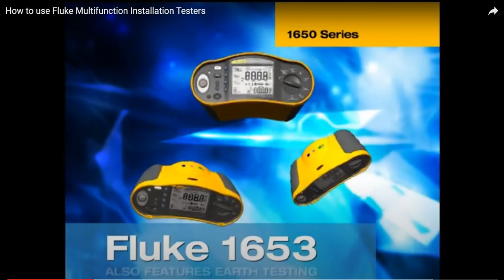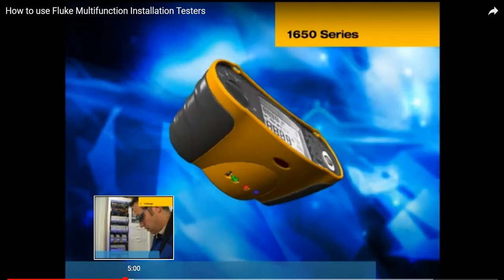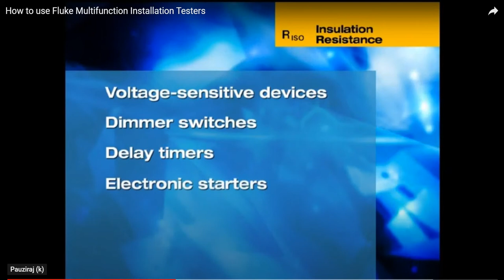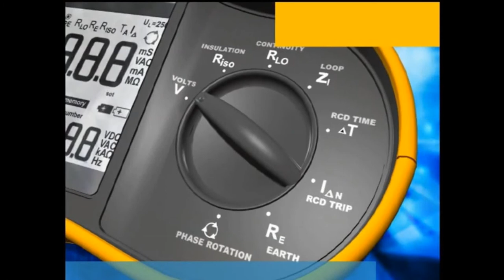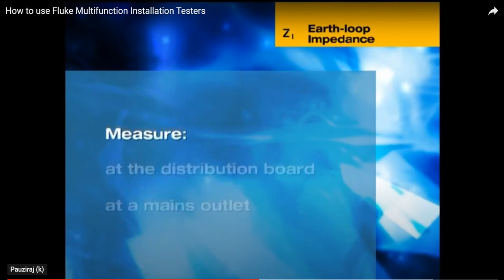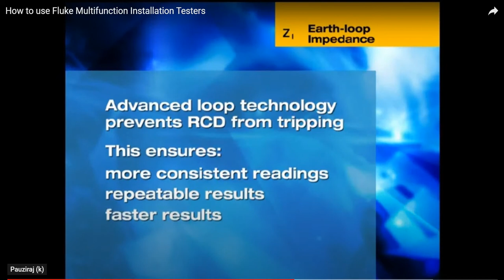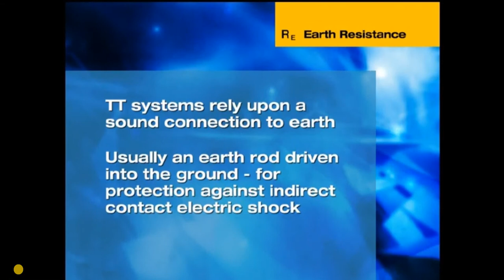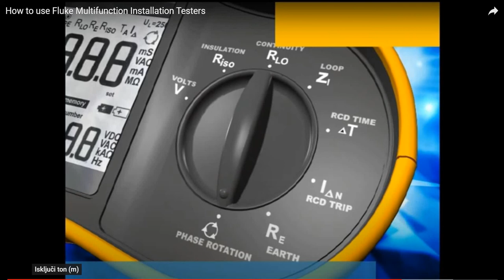ISPITIVANJA ELEKTRIČNIH INSTALACIJA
Ovo je virtualna vježba br. iz predemeta Električne instalacija – izborni dio koja se izvodi u Tehničkoj školi u Požegi. Ovo je virtualna vježba koja je nastala zbog fizičke nemogućnosti održavanja vježbe u školi uzrokovane virusom COVID-19. Vježbu je pripremio profesor Marijan Živković.